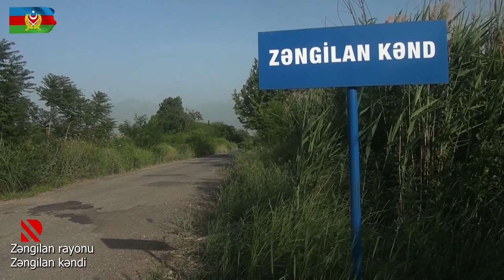Zəngilan rayonunun Zəngilan kəndindən videogörüntülər